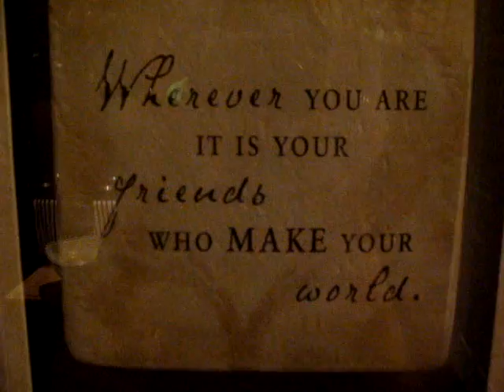I've been looking for my camera for 7 minutes...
A silly video with my best friend, Eddie. A small tour of our apartment. AND TRASH. lots of inappropriate TRASH!